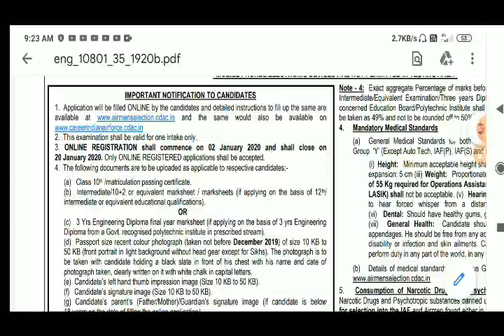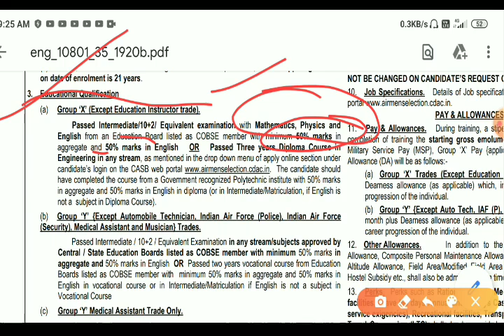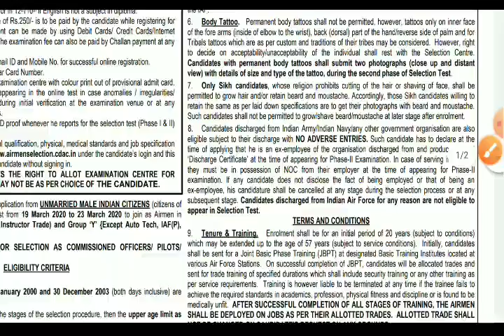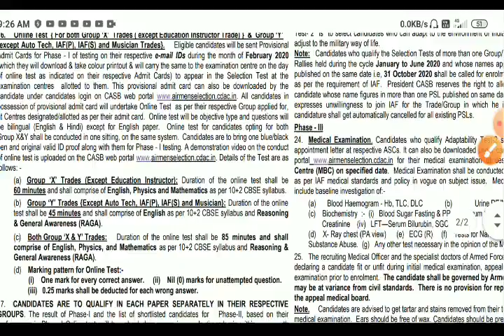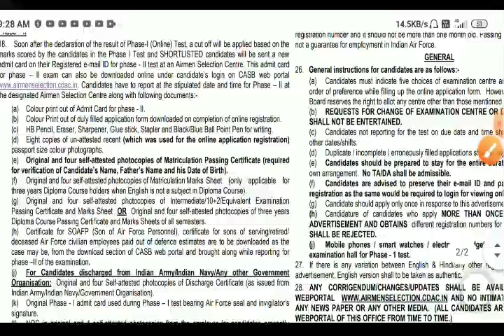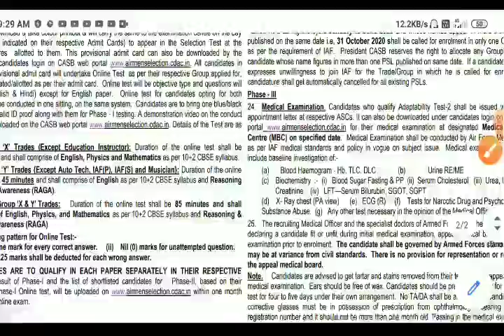Indian Air force notification2020। official notice airman2020।IAF new news।Indian Air Forcer 2020।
Hey friends,
   In this video I'm discussing on indian Air force 2020 vacancy notification syllabus in detail.
friends go to official page n check out.